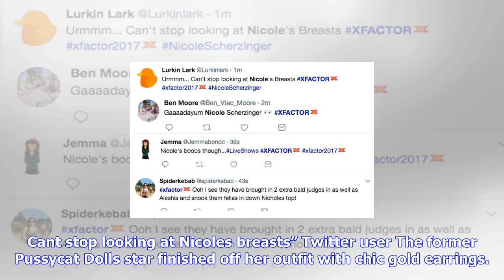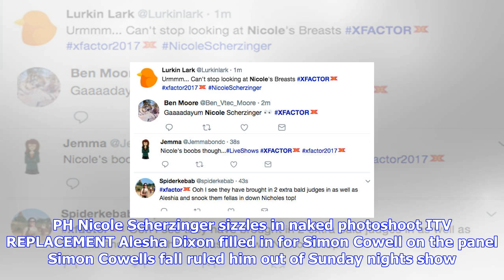Breaking News | Nicole scherzinger's mind-boggling cleavage leaves x factor fans distracted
Nicole scherzinger's mind-boggling cleavage leaves x factor fans distracted

The X Factor judge raised temperatures as she wore a plunging dress on Sunday nights show. Nicoles b...